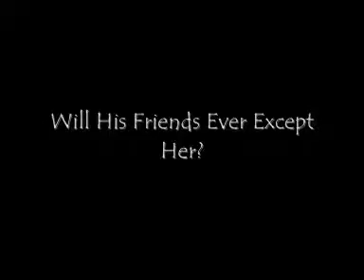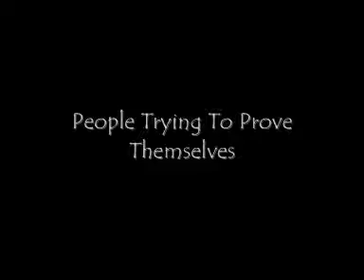Proven - Fan Trailer - Troypay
This is a Troypay Fan Trailer, i didnt plan this or anything i just made it up as i went along so really sorry if it sucks. altho i'm quite happy with it. so yeah enjoy.

Character/Couple: Troy and Sharpay
Other Characters: Gabriella, Chad & Taylor
Clips: HSM1 & 2
Song: I Don't Think About It by Emily Osment
Summary: Okay well basaically Troy and Sharpay got paired up on some project and started having feelings for each other but no one like them being together becuse Sharpay is so mean. so Sharpay has to prove herself to the others and she finally makes friends with Gabriella. but when everything coming along Troy breaks up with her and the only person Sharpay turns to is Gabriella. Troy realises he made a mistake and has to win Sharpay back.

Hope it makes sense. Enjoy.